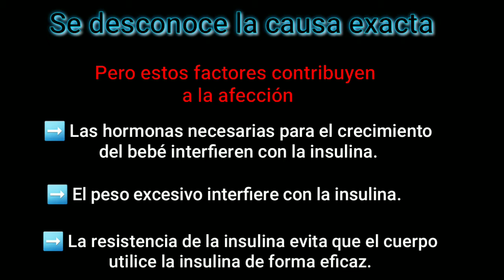Diabetes Gestacional- Capsula Educativa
Que es Diabetes Gestacional, aqui te lo mostrare en una capsula educativa.